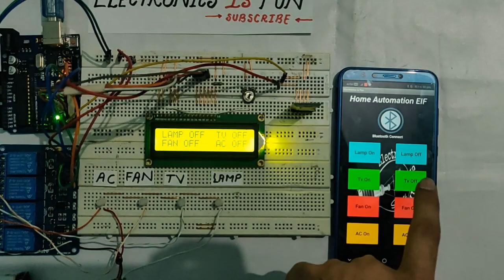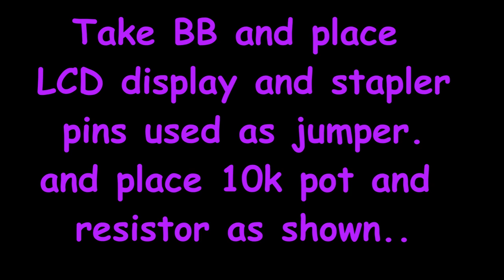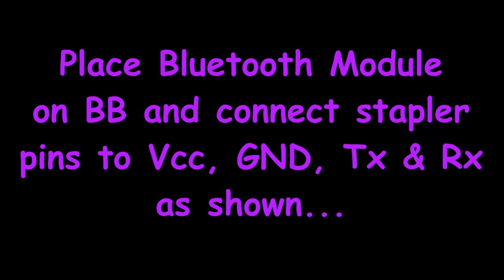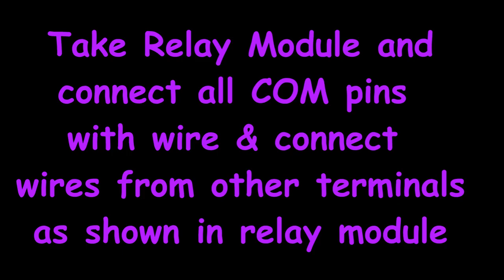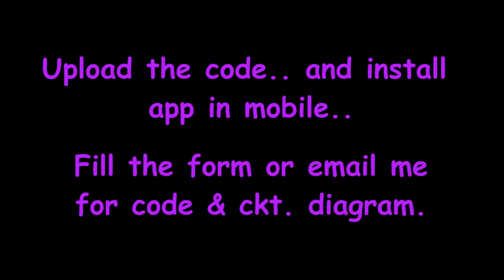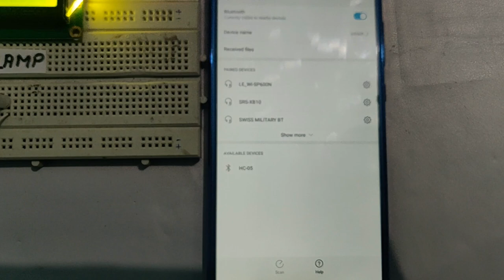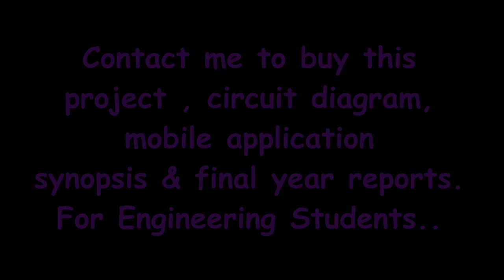How to do Home Automation via Mobile App || Bluetooth Module || EIF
In this video I made a project of Home automation.
I controlled home appliances via Mobile application.
I just used Arduino and Bluetooth module and just created mobile app to control home appliances.
Steps to get the code & circuit diagram:-
2. Share the channel with your friends group

Links to buy components:
1.  Arduino Uno
2. Bluetooth Module
3. Relay Module
4. Breadboard + Jumper wires
5. LCD display
5. 330 ohm resistor
6. 10K pot
7. Mobile device
8. 12v adapter for Arduino

Video recording gear
One Plus 6T ( Mohd Saif my bro )

Non copyright music used:
1. Cole Gizmo
2. Jarico - Island
3. Elektronomia sky high